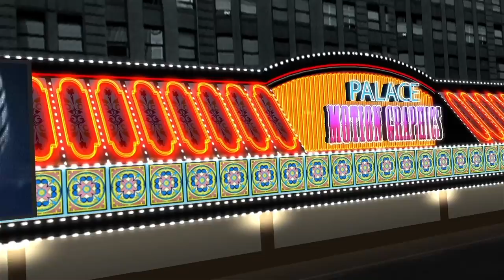Las Vegas Animation